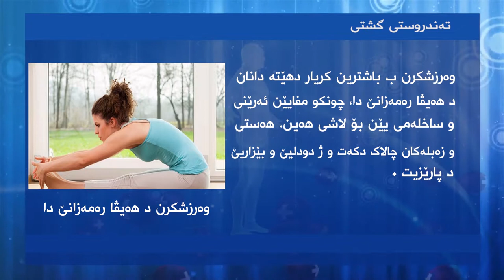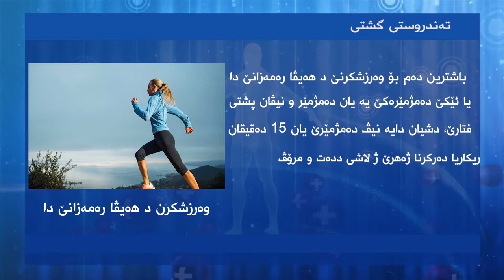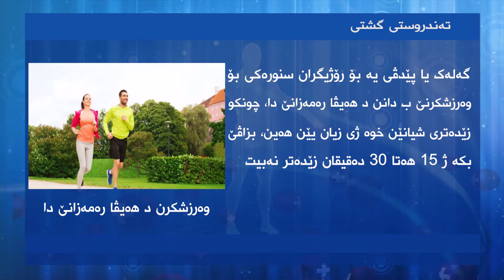وەرزشکرن ب باشترین کریار دھێتە دانان د ھەیڤا رەمەزانێ د